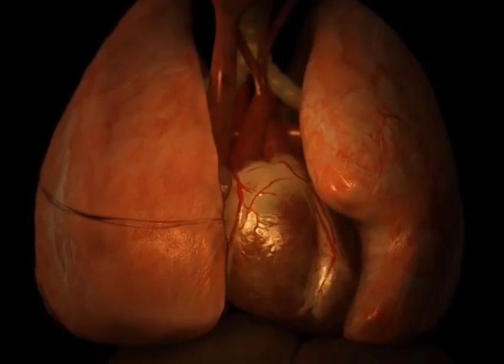তামাকের ভ্যাট বসানোর পরামর্শ চিকিৎসকদের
TOBACCO    SP 02